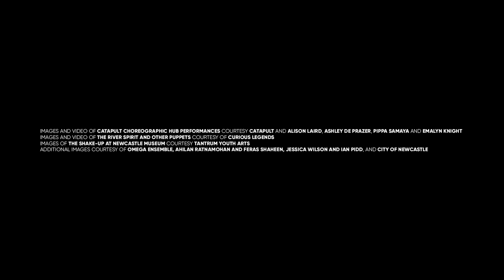City of Newcastle's 'New Annual' Festival